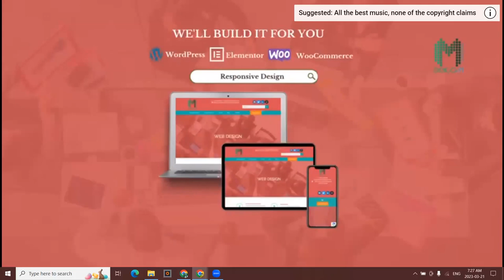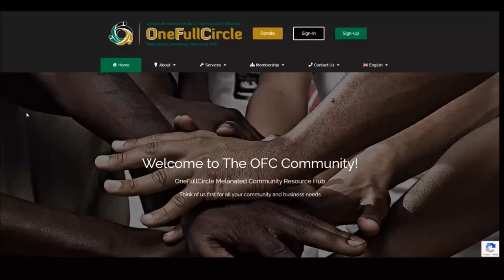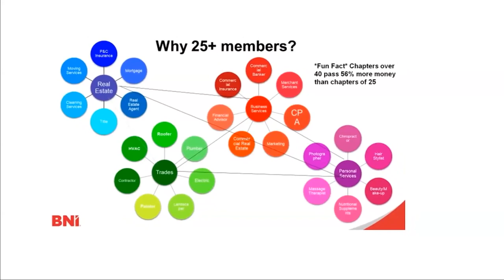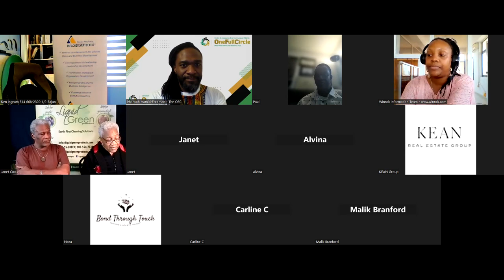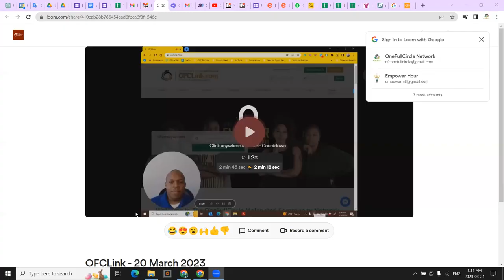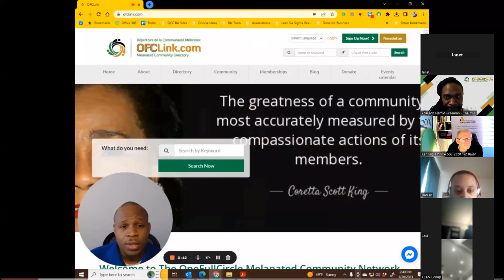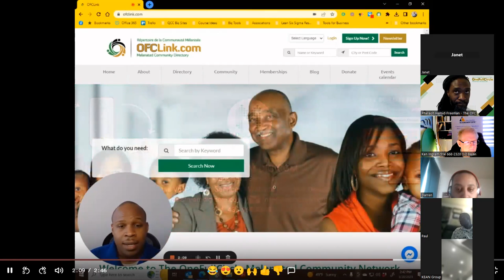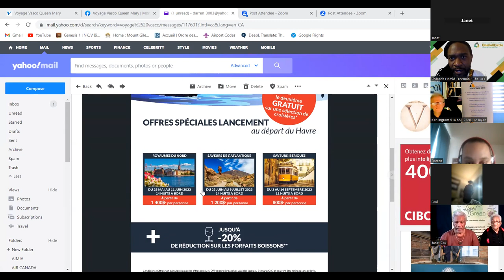Inside the World of Travel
Réunion de l’équipe d’affaires de l’OFC Business Team meeting March 21st 2023

Join us on Zoom every Tuesday Morning from 7:00am to 8:30am.
Promote your business, Network & get the help you need for your business.

THIS WEEK! We spoke with Darren Hibberd. Meet Darren, a travel consultant and a member of Voyages Vasco Queen-Mary, a travel company dedicated to providing a secure and comfortable space for individuals to embark on a journey of self-discovery. He shared with us the reason why you need a travel agent and also teaches how to avoid all unwanted stress.

AGENDA:
7:15am - Open Meeting with Motivational video
7:30am - Start Meeting
7:40am - Intro OFC affiliates (Present to offer help to entrepreneurs)
7:45am - Round table (Business owners introduce themselves, their businesses, their needs, and the type of clients they are looking for. If they have received help the previous week they can share their experience)
8:10am - Presentation by a featured OFC Business Team Member
8:20am - Questions & comments
8:25am - Close the official meeting & Open the room for optional networking

Meetings are exclusive to members of The OFC Business community.

Français

Rejoignez-nous sur Zoom tous les mardis matins de 7h00 à 8h30.
Faites la promotion de votre entreprise, réseautez et obtenez l'aide dont vous avez besoin pour votre entreprise.

CETTE SEMAINE ! Nous avons parlé avec Darren Hibberd. Rencontrez Darren, un conseiller en voyage et membre de Voyages Vasco Queen-Mary, une entreprise de voyage dédiée à offrir un espace sûr et confortable aux personnes pour entreprendre un voyage de découverte de soi. Il nous a expliqué pourquoi il est important de recourir aux services d'un agent de voyage et a également enseigné comment éviter tout stress indésirable. Pour plus d'informations, veuillez consulter leur profil

ORDRE DU JOUR:
7h15 - Réunion ouverte avec vidéo de motivation
7h30 - Début de la réunion
7h45 - Table ronde (Les chefs d'entreprise se présentent, leurs entreprises, leurs besoins et le type de clientèle qu'ils recherchent. S'ils ont reçu de l'aide la semaine précédente, ils peuvent partager leur expérience)
8h10 - Présentation par un membre de l'équipe commerciale de l'OFC
8h20 - Questions & commentaires
8h25 - Clôture de la réunion officielle et ouverture de la salle pour un réseautage facultatif

Les réunions sont réservées aux membres de la communauté des affaires de l'OFC.